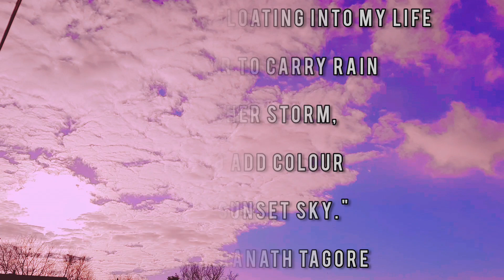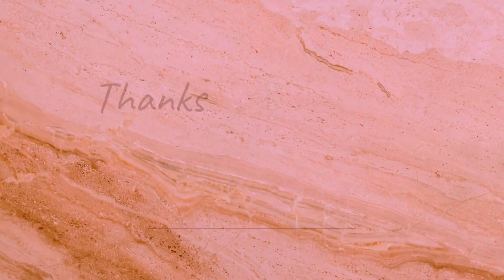Aesthetic Video || Clouds Background || Purple Pink Sky Effects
Aesthetic Background Video Compilation
aesthetic sky background video
sky background video aesthetic clouds retro effects purple sky pink clouds blue sky
aesthetic clouds background video sky clips
sky effects background video
moving timelapse clouds
Slow motion graphics video aesthetic

Assalamualaikum, Hello🤩🤗💥
A warm welcome to ZUNISHA CLASSIC.
I hope you have enjoyed it.⚘⚘⚘⚘⚘⚘
Please remember to click LIKE. 👍👍👍👍
Stay Well☔
Bye Bye